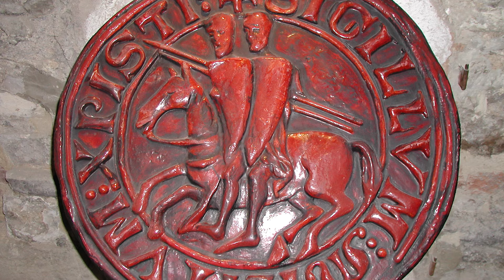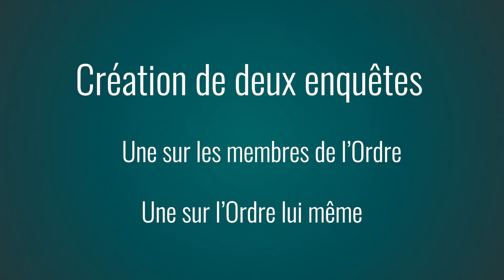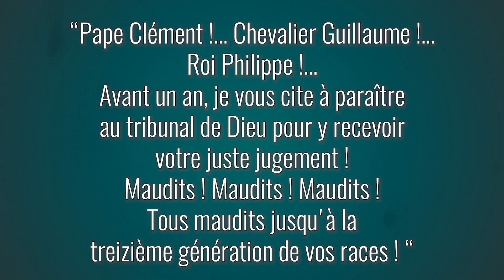Le sombre procès des Templiers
En plein milieu du Moyen Âge, les fameux templiers sont arrêtés par le roi Philippe le Bel et le tristement célèbre procès de l'Ordre du Temple commence. Mais pourquoi ces moines-guerriers, si populaires pendant les croisades, se retrouvent-ils sur le banc des accusés ? Pourquoi Jacques de Molay, le dernier maître de l'ordre, est envoyé de manière expéditive au bûcher alors qu'il devait être jugé par le pape lui-même ? On essaye de débroussailler ce sujet complexe !

📝 Écriture : Benjamin Brillaud et Frédéric Louarn.
👾 Une production NES.

➤➤➤ Sources en fin de description

🔸Découvrez ma boutique en ligne🔸
🔸Rejoignez-moi sur les réseaux !🔸
➤➤➤ Pour en savoir plus :
- Alain Demurger, La persécution des Templiers : Journal (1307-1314), Payot, 2015
- Malcolm Barber, Le Procès des Templiers, Presses universitaires de Rennes, 2002
- Julien Théry, “Une hérésie d'État, Philippe le Bel, le procès des perfides templiers et la pontification de la royauté française”
- Très bon podcast de Fréquence Medievale autour du procès des templiers avec Alain Demurger